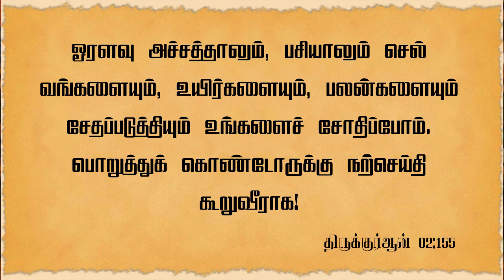கொரோனா வைரஸ் பாதிப்பு என்பது இறைவனின் தண்டனை என்று கூறலாமா.?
இந்த வார கேள்வி பதில் ‍- நாள் : 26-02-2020
பதிலளிப்பவர் : ச்கோ. கோவை ரஹ்மத்துல்லாஹ்
இடம் : TNTJ தலைமையகம் மூர் தெரு மண்ணடி சென்னை
தலைப்பு : கொரோனா வைரஸ் பாதிப்பு என்பது இறைவனின் தண்டனை என்று கூறலாமா.?